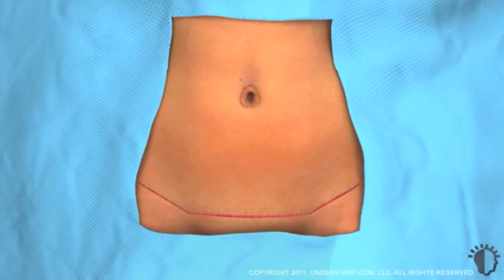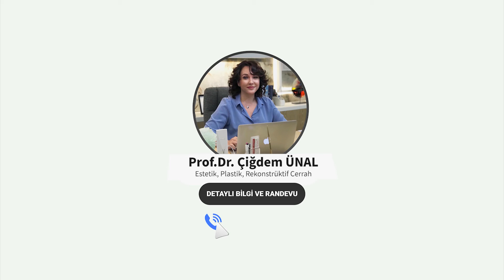Karın Germe Sonrası İyileşme Süreci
Karın germe sonrası iyileşme sürecini bu videoda sizler için anlattım.